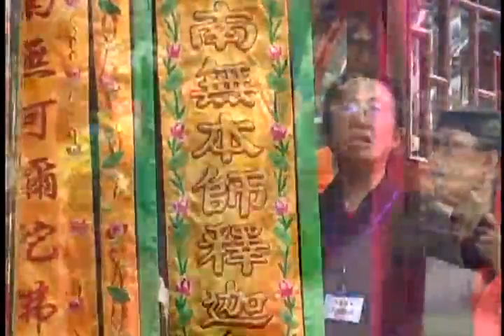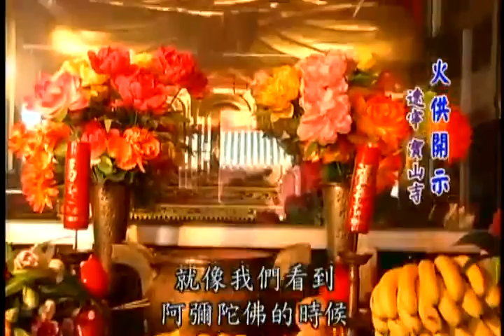海濤法師《遼寧寶山寺開示》01